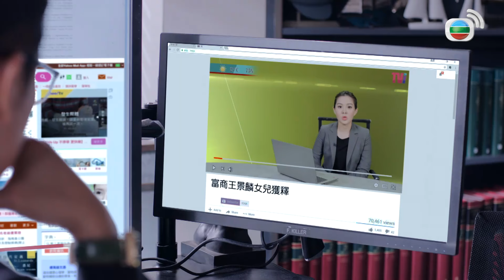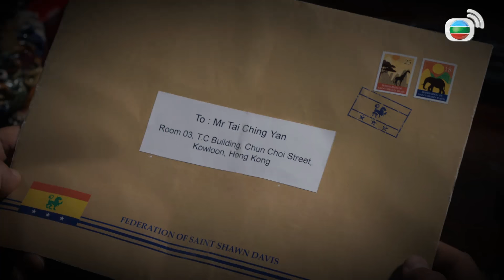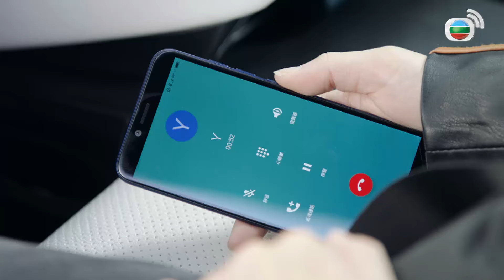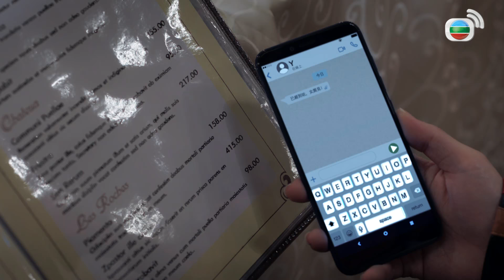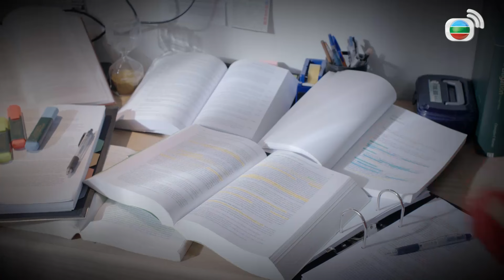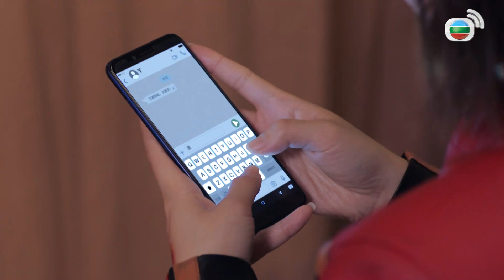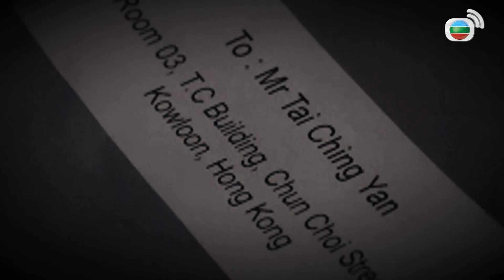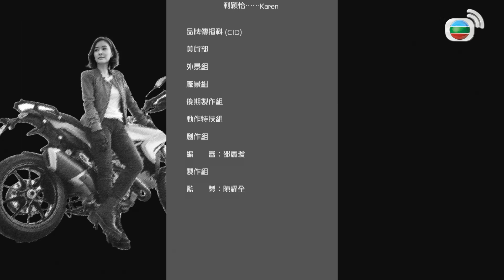TVB ស្រមោលយុត្តិធម៌ 20/32 | រឿងភាគហុងកុង និយាយខ្មែរ｜TVBCambodiaDrama｜Shadow of Justice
TVB រឿងភាគ - ស្រមោលយុត្តិធម៌ ( Shadow of Justice ) | Bobby Au Yeung, Joe Ma, Joey Meng, Jeannie Chan | TVB Cambodia Drama | សាច់រឿងនិយាយពីលោក Au Yeung Chung និង លោក Tsui Hay-Yi បានចាប់ដៃគ្នាជាគូសហការដើម្បីសើបក្ដី។ នាងSheung Siu ជាកូនស្រីថៅកែក្រុមហ៊ុនដឹកជញ្ជូនស្អប់លោក Au Yeung Chung ព្រោះលោកបានធ្វើឲគ្រួសាររបស់នាងបែកបាក់។ ហើយលោក Au Yeung Chung ក៏បានរកឃើញថាមិត្តរួមការងាររបស់គាត់មានទំនាក់ទំនងជាមួយ Sheung Siu។ តើរឿងក្ដីមួយនេះនឹងទៅជាយ៉ាងណា?